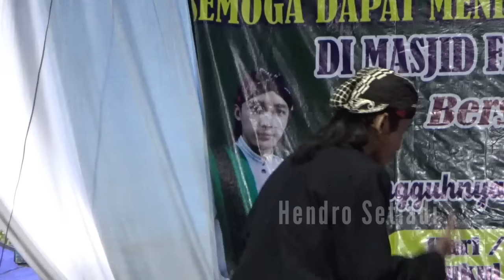NGAJI MINGGU PAGI USTADZ GANTENG GUS ULINNUHA DI PITURUH PURWOREJO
Pengajian Akbar Gus Ulinnuha di karanggetas Pituruh Purworejo 8 Juli 2023